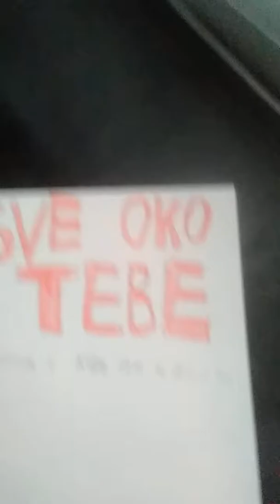Sve oko tebe S1 E1 kuda idem ja ideš i ti!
Sabajte se na ove kanale i lajkajte njihove videe:FireLawrence, ElectricJohn i Lovro i Leon gameplay 3